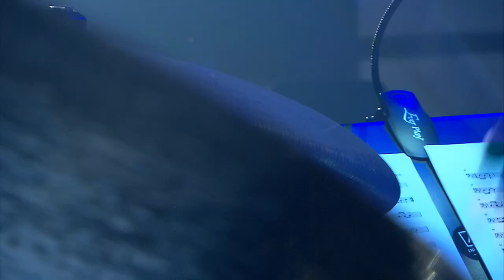Kukurba & Słowiński Project - Janitsa live @ Etnokrakow/Crossroads Festival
Recorded during EtnoKrakow/Crossroads Festival '19

Kukurba & Słowiński Project:

Tomasz Kukurba - viola, vocals, percussions
Stanisław Słowiński - violin
Franek Raczkowski - piano
Justyn Małodobry - doublebass
Dawid Fortuna - drums

booking / management:
InfraArt Creative Corporation

Kukurba-Słowiński Project performs "Janitsa" [Kukurba]  Etnokrakow/Crossroads Festival 2019 || organizers : Crossroads of Culture & Traditions. Association / Krakow Festival Office / City of Krakow ||

mix & mastering: Stanisław Słowiński [InfraSound Studio]